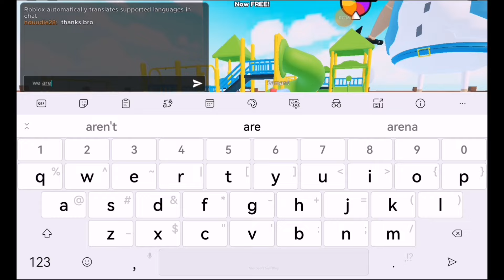Escape The Hospital - Roblox Obby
Let's explore with teamwork

In the episode, we are free from the hospital with their hard work, so it's always normal, they help to finish this game with the doctor who pulls the curse, but the doctor is almost near him, so be careful for the fun of playing, so enjoy watching and subscribe 😁